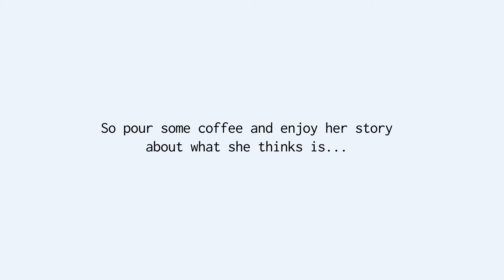Katie Spotz | CreativeMornings Cleveland | RADICAL - The Most Radical Thing We Can Do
"We Have So Much Potential"

Endurance athletic challenges are a dangerous endeavor, pushing the limits of human capabilities. Katie Spotz has completed dozens of challenges from running the Mojave desert to rowing across the Atlantic ocean. Are these challenges a radical thing to do? Katie’s perspective is that they are not, and explains why.

CreativeMornings events take place in over 200 cities around the world, inspiring and connecting artists and entrepreneurs over breakfast and coffee.